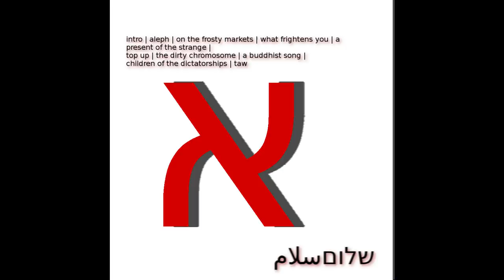8 – A Buddhist song [Album: Aleph English version]